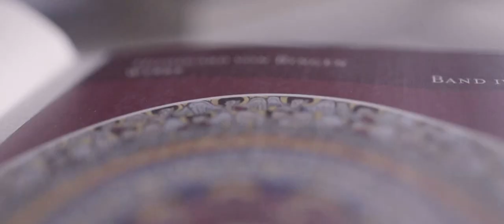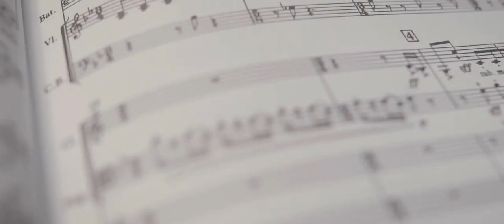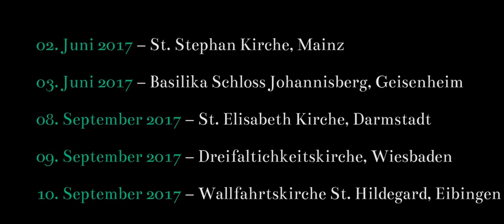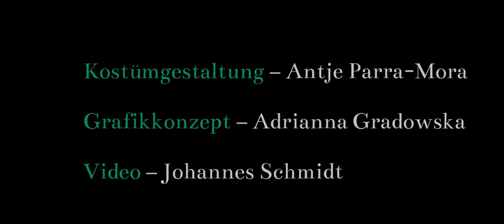Viridissima KulturMut 2017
Helfen Sie jetzt mit, um das Viridissima Projekt mit Ihrer Unterstützung zu realisieren !

Dear friends, Help us now ! Viridissima is pledging your support to a creative idea that you want to see exist in the world!

Eine Konzerttournee mit Lichtprojektionen von Katrin Bethge im Rhein-Main-Gebiet.
Lieder von Hildegard von Bingen, Gregorianischen Gesänge und drei neuen Kompositionen von Raphaël Languillat .

02.Juni 2017                   St. Stephan Kirche ( Mainz)
03.Juni 2017                BasilikaSchloss Johannisberg ( Geisenheim )
08. September 2017   St Elisabeth  ( Darmstadt)
09. September             Dreifaltichkeit Kirche ( Wiesbaden )
10. September             Wallfahrtskirche St. Hildegard ( Rudesheim- Eibingen)

Video - Johannes Schmidt